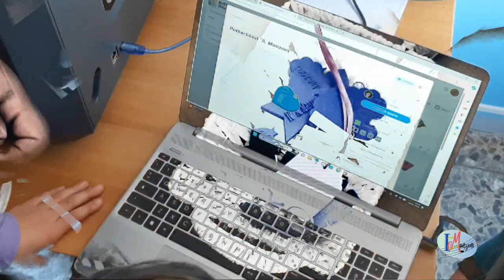Mottola - IC "A.Manzoni" - visiting delle classi all'aula STEAM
Per la prima Settimana delle STEAM classi della Primaria in visita nell'aula preposta per osservare e vivere il processo di trasformazione dei tappi in originali portachiavi, progetto scolastico vincitore del bando Saper(e)Consumare
"Tappi... all'altezza!".